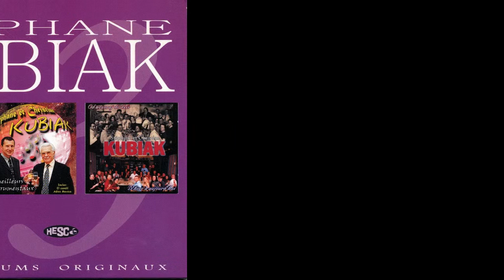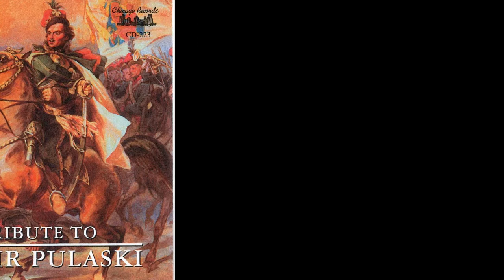Dreadloki znad Zatoki - Miała baba koguta - Okładki płyt polkowych